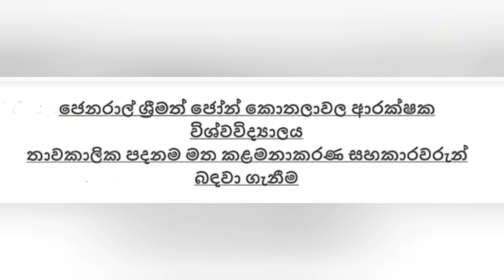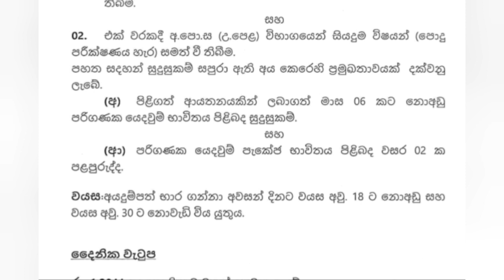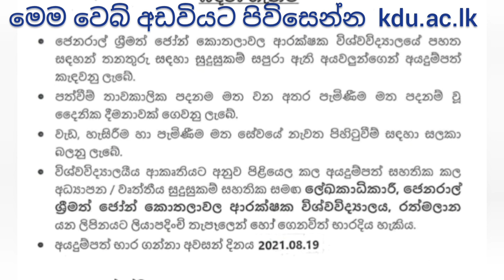කළමනාකරණ සහකාර පුරප්පාඩු| kotelawala defence university vacancies 2021 new job vacancies 2021| govt